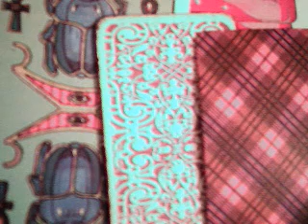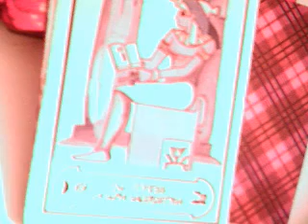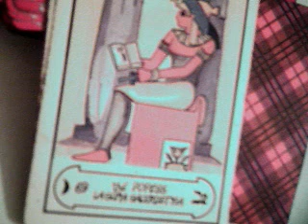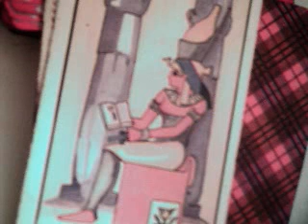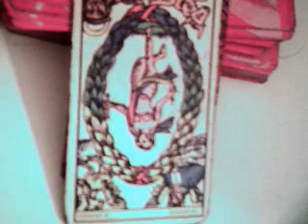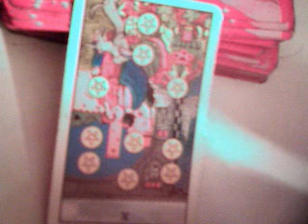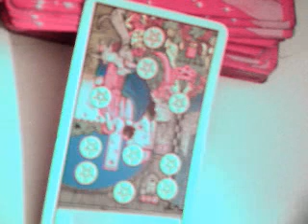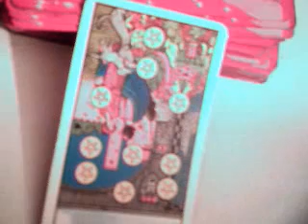Lograremos compenetrarnos ? tarot interactivo / lazos de amor